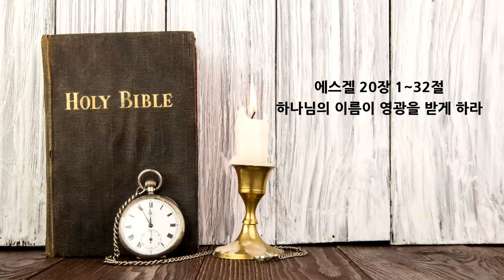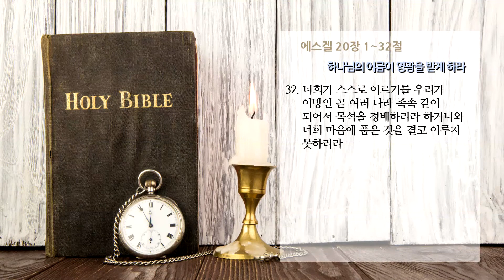에스겔20장1 하나님의 이름이 영광을 받게 하라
온타임 에스겔20장1~32절
하나님의 이름이 영광을 받게 하라